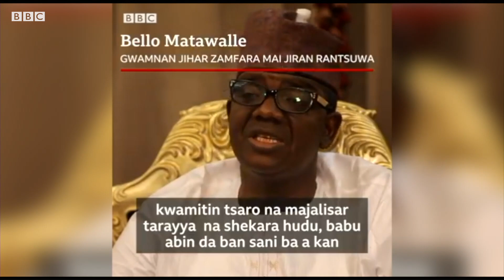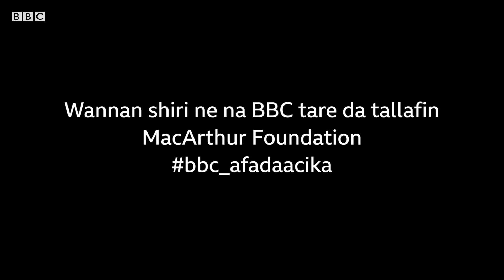A faɗa a cika da Gwamnan jihar Zamfara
Shirin a fada a ciki tare da Gwamnan Zamfara in da ya amsa wasu tambayoyi game da gwamnatin shi da abubuwan da suka shafi rayuwar al'ummar jihar Zamfara.